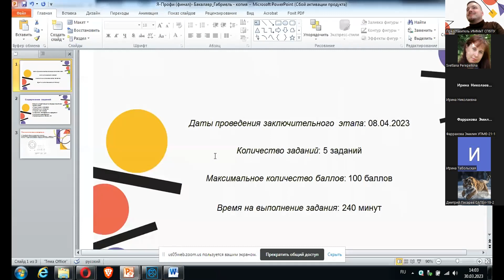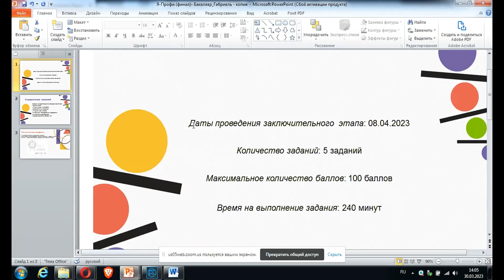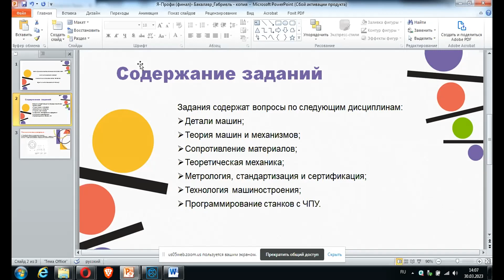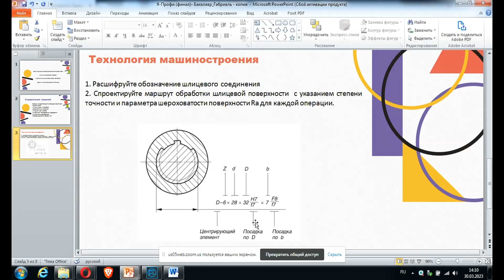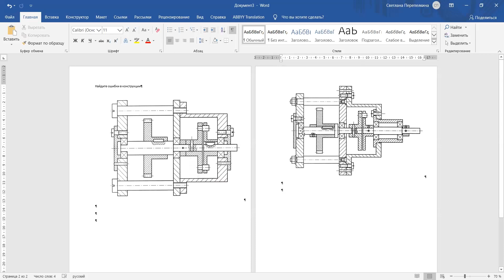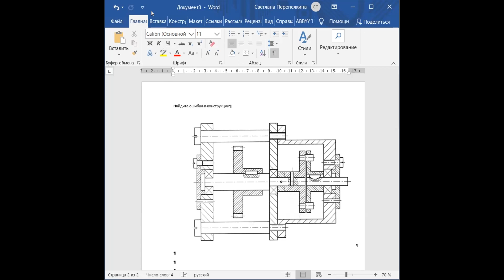Вебинар по направлению «Машиностроение», часть 4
Вуз-организатор СПбПУ. Заключительный этап, бакалавриат